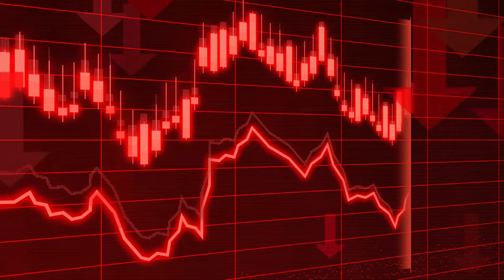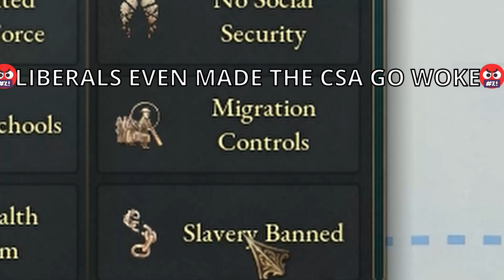Trying to Heal the Sick Man of Europe but I'm Not a Good Doctor - Victoria 3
Definitely wouldn't recommend playing the Ottomans to a new player in this game.

Mods Used:
Anbeeld's Revision of AI
Visual Methods
One Outliner to Rule Them All
Best War
Dense Trade Routes Tab
Dense Market Details
Construction Queue with States
Complete Pop List
No American Colonization of Canada
Production Method Auto Conversion
Visible Good Shortages